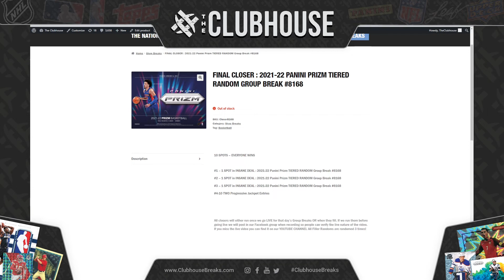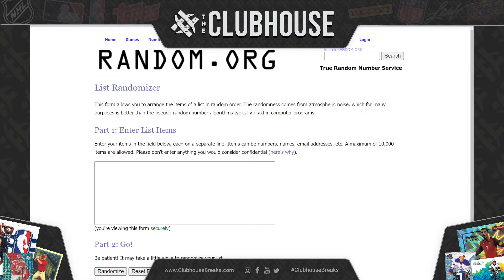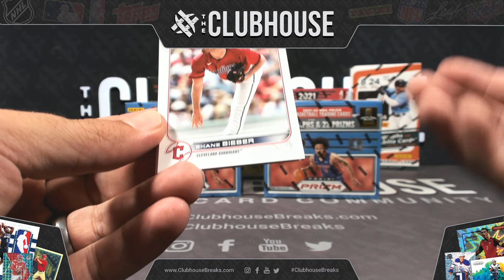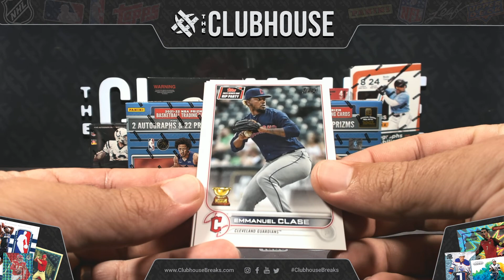FINAL CLOSER : 2021-22 Panini Prizm TIERED RANDOM Group Break #8168